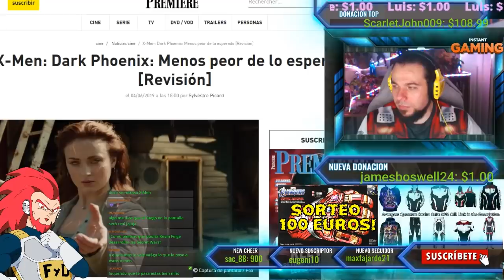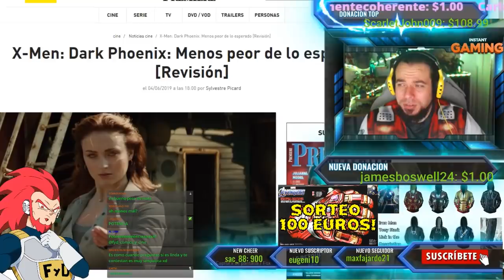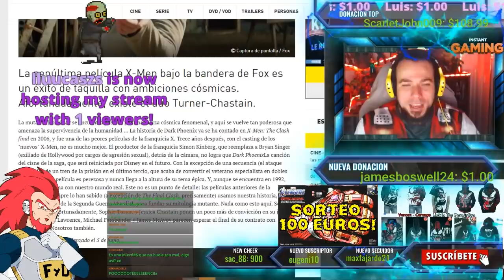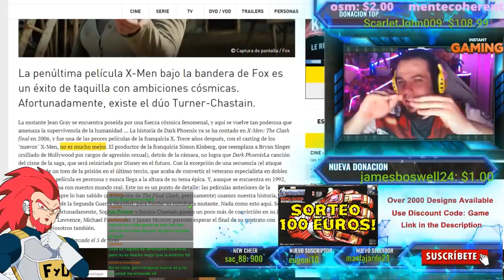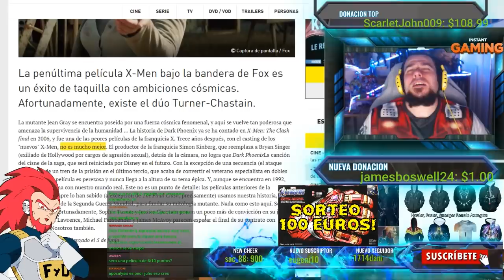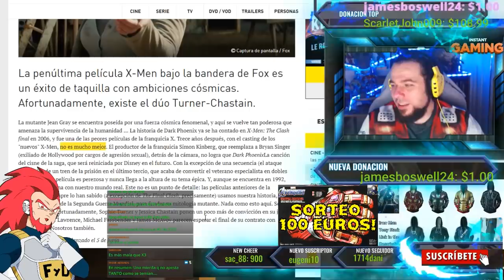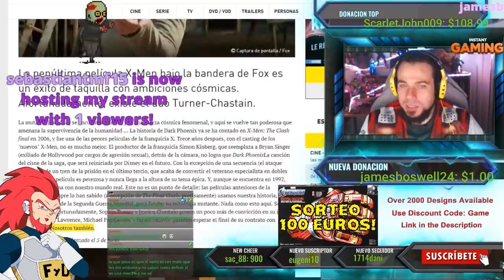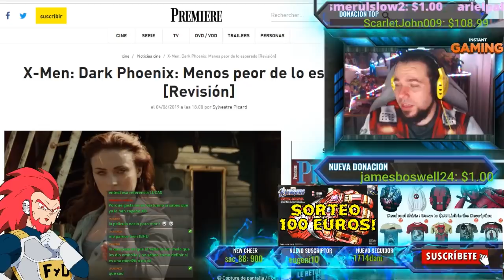PRIMERA CRITICA X-MEN DARK PHOENIX!